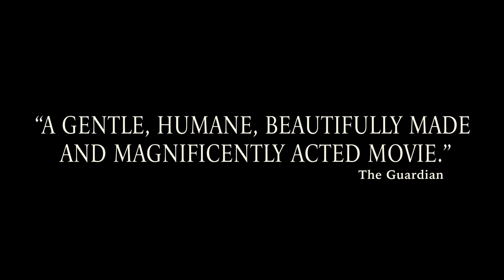THE WILD PEAR TREE - Official trailer